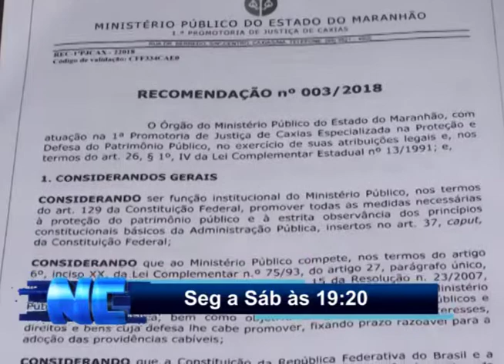Chamada NC2 - 22.02.2018